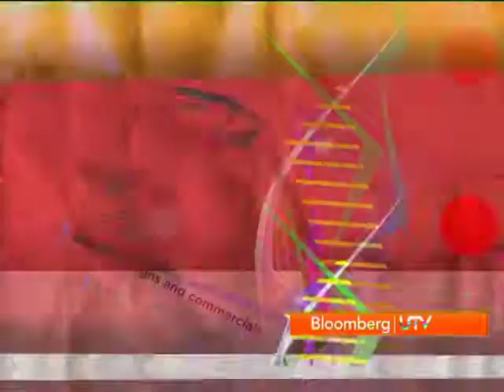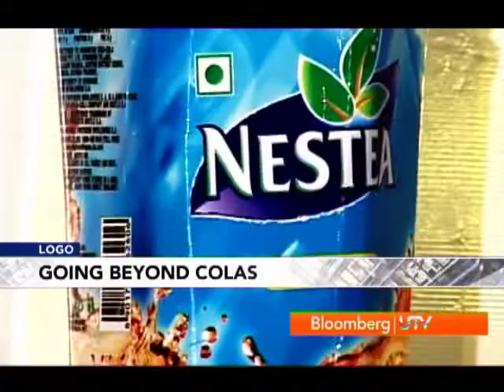Logo - Going Beyond The Colas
In this episode of Logo we are in conversation with Homi Battiwalla, Director, Pepsico India about going beyond the colas and the mango drinks category.